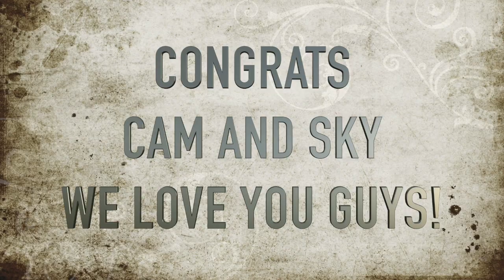Our Bestfriends Became Our Neighbors | VLOGMAS Day 18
Thanks for Liv N Life with us!!! We love you!